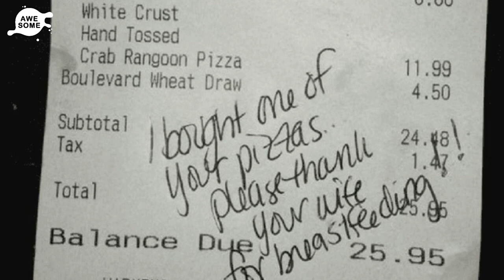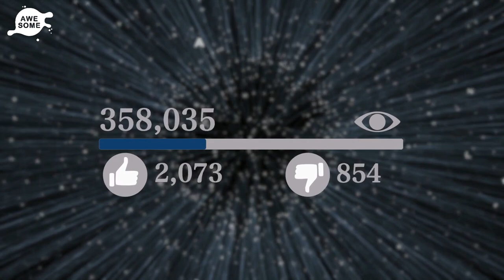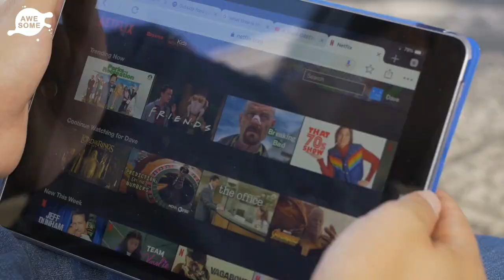Waitress Slips Note To Husband, Brings Wife To Tears